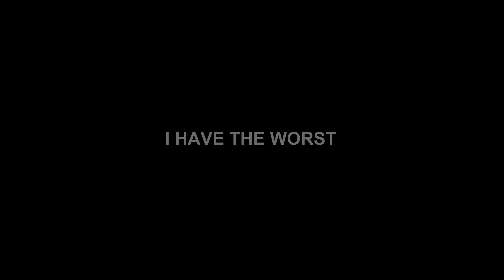Vile Fiend Mount from Houndmaster Kerrax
lOOt-Legion Patch 7.3-Vile Fiend Mount from Houndmaster Kerrax in Antoran Wastes, Argus

Legion Patch 7.3

Vile Fiend Mount
has a chance to drop from Houndmaster Kerrax

in Antoran Wastes, Argus @ CORD : 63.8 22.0

Daily and drop chance about 3.51% source : wowhead
also Part of:  Adventurer of Argus /  Commander of Argus Achievements

the best time to do this when the : (World Quest: Houndmaster Kerrax) is UP
take your alts and farm the ^%$$#@ out of it / GG

MUSIC Sample : Scarlet Monaster Scarlet Palisade Intro - Blizzard Entertainment